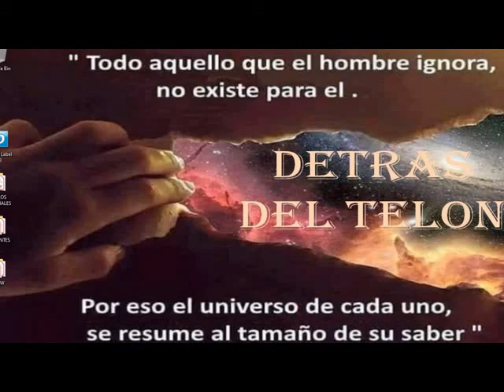EL EXILIO HISTORICO CUBANO mpeg4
Un analisis acerca de la infiltracion del castrismo en Miami